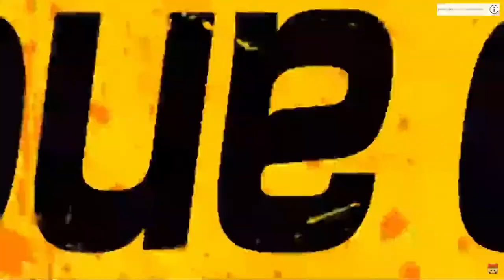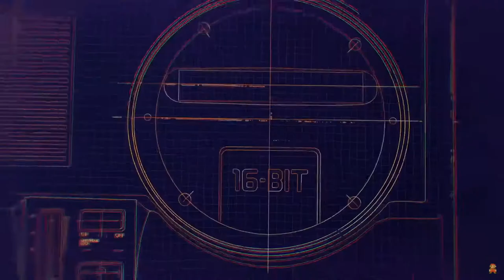10 MORE OF THE BEST PHYSICAL SWITCH GAMES UNDER 30$, Great Budget Gaming On NINTENDO SWITCH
GREAT BUDGET GAMING ON NINTENDO SWITCH, 10 MORE Of The BEST PHYSICAL Games for UNDER 30$

DRAGON BALL FighterZ - Nintendo Switch

Mortal Kombat 11 - Nintendo Switch

Team Sonic Racing - Nintendo Switch

Crash Team Racing Nintendo Switch - Nintendo Switch

Yooka-Laylee: The Impossible Lair - Nintendo Switch

Spongebob Squarepants: Battle for Bikini Bottom - Rehydrated - Nintendo Switch Standard Edition

Mega Man Zero/Zx Legacy Collection - Nintendo Switch Standard Edition

Mega Man X Legacy Collection 1+2 - Nintendo Switch Standard Edition

Ghostbusters: The Video Game Remastered - Nintendo Switch Standard Edition

Sega Genesis Classics - Nintendo Switch